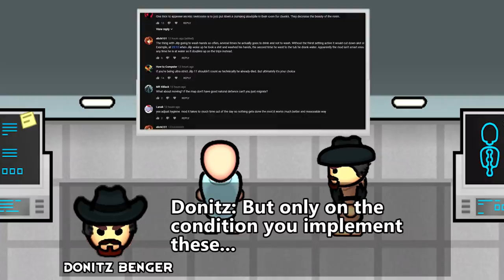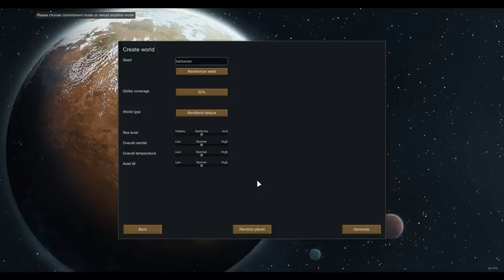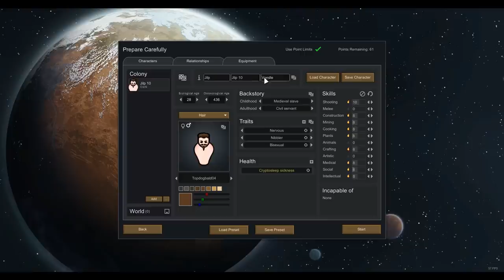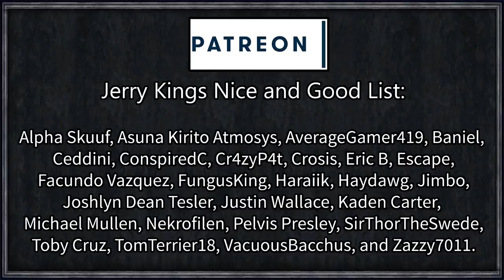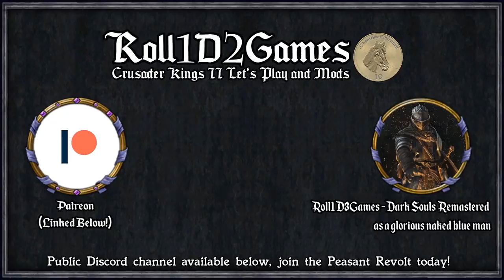Rimworld: Throog Reforms #1 - (Hardcore Survival Modpack)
Jilp Vondle, the most cursed man alive, tasked with only one thing: Survive.

Throog reforms is a culmination of the community response to the previous version of the mod pack. I have taken all of the feedback and adjusted the mod pack to balance entertainment with difficulty. Mods that add tedium, or are difficult but dull to watch, have been stripped out or massively adjusted. This time we're relying on core rimworld, plus the additional threats, to give us a challenge, rather than mismanagement and minor problems stacking up!

Quick install guide:

2. Download the load order file from here:
3. Place the downloaded file in this folder
C:\Users\YOURUSERNAME\AppData\LocalLow\Ludeon Studios\RimWorld by Ludeon Studios\ModLists
You will have to adjust for your pc username or search around until you find it.
4. Run Rimworld and enable the Mod Mananger Mod, then reload Rimworld.
5. Press the list icon in the bottom of the right hand column, if you put the previous file in the right location select "Rimworld Series 2" and it will load the mods in the same order as what I have.
6. Reload Rimworld and play!

=== Mod Info ===

Achtung! By: Brrainz
Allow Tool By: UnlimitedHugs
Alpha Animals By: Sarg Bjornson
Alpha Animals CE Patch By: Saebbi
Animal Tab By: Fluffy
Architect Icons By: marcin212
Area Unlocker By: Fluffy
Better Workbench Management By: falconne
Blueprints By: Fluffy
Bionics icons By: AUTOMATIC
Camera+ By: Brrainz
Circle And Oval By: FlashPoint55
CleaningArea By: Hatti
Color Coded Mood Bar By: semTex.
Common Sense By: avil
Damage Indicators By: Spdskatr
DontBlockDoorMod[1.0] By: tikubonn
Draggable Corners By: sparr
Dub's Paint Shop By: Dubwise
Dubs Bad Hygiene By: Dubwise
Dubs Mint Menus By: Dubwise
ED-Embrasures By: Jaxxa
EdB Prepare Carefully By: edbmods
Everybody Gets One By: Uuugggg
Facial Stuff 1.0 By: Killface
Faction Discovery By: Orion
Feed The Colonists By: PostRobcore
Food Alert By: Mehni
Haul to Stack By: ItsComcastic
HugsLib By: UnlimitedHugs
Generic CE Ammo By: Owlchemist
Grand Rivers Reborn By: Meltup
I Clearly Have Enough! By: ChippedChap
Impassable Chest-deep Water By: Dropbear_Ninja.wa.au
InventoryTab By: CptKota
Invisible Conduits 1.0 By: Lance Hardwood
ItemListSelector By: InsertKey
JecsTools By: Jecrell
Jilp Vondle By: Roll1D2Games
Just Ignore Me Passing By: Brrainz
Level Up! By: krafs
Mad Skills By: Ratysz
Medical Tab By: Fluffy
Megafauna By: Spino
Megafauna (CE compatibility patch) By: Bloody Spy!
Mod Manager By: Fluffy
Optimization: CE Ammo By: Owlchemist
Optimization: Meats By: Owlchemist
Pawn Badge By: rangelreale
Pick Up And Haul By: Mehni
Please Haul Perishables By: Marvin
Powerful Faction Bases By: NilchEi
Recipe icons By: AUTOMATIC
RenameColony By: bathroom floor
Replace Stuff By: Uuugggg
ResearchPal By: Charlotte
RimHUD By: Jaxe
RIMMSLoadUp By: Razuhl
RimQuest By: Jecrell
Rimworld Search Agency By: Killface
Roof Support 1.0 By: Match
Room Food By: Uuugggg
Run and Hide By: The Word-Mule
RuntimeGC By: user19990313
Search and Destroy By: roolo
SeedsPlease By: Charlotte
Share The Load By: Uuugggg
Show Draftees Weapon By: Targhetti
Simply More Bridges By: Lanilor
Smart Speed By: Sarg Bjornson
Statue of Colonist By: tammybee
Stockpile Stack Limit By: ilyaki
Toggle Harvest By: Jaxe
Vanilla Animals Expanded — Livestock By: Oskar Potocki
Vanilla Furniture Expanded By: Oskar Potocki
Vanilla Furniture Expanded - Medical Module By: Oskar Potocki
Various Space Ship Chunk By: tobe
Wall Light By: Murmur
WeaponStats By: bodlosh
While You're Up [1.0] By: kevlou
[1.0] Combat Extended Guns By: N7Huntsman
[1.0] Dire Raids By: pyrce
[1.0] Graphics Setter - Fix your textures! By: Maxim
[FSF] Complex Jobs By: FrozenSnowFox
[KV] Consolidated Traits - 1.0 By: Kiame Vivacity
[KV] In-Game Definition Editor - 1.0 By: Kiame Vivacity
[RF] Realistic Planets [1.0] By: Rainbeau Flambe
[RF] Rational Romance [1.0] By: Rainbeau Flambe
[v1.0]-LinkableDoors By: Steardliy
[XND] AutoOwl By: XeoNovaDan

=== Links ===